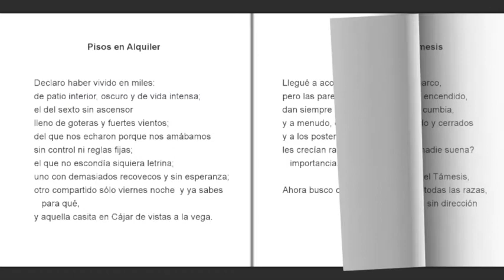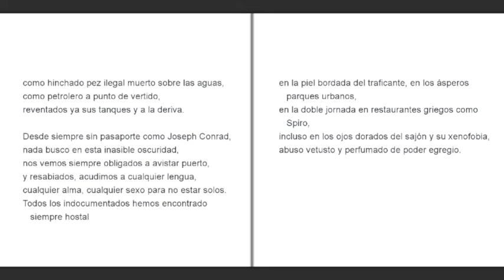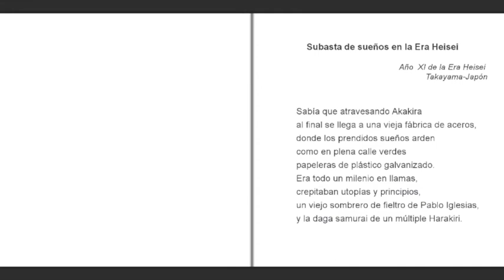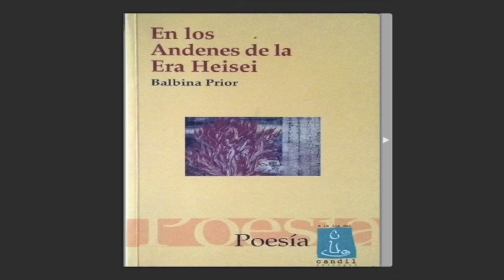"En los andenes de la Era Heisei" Balbina Prior (España)